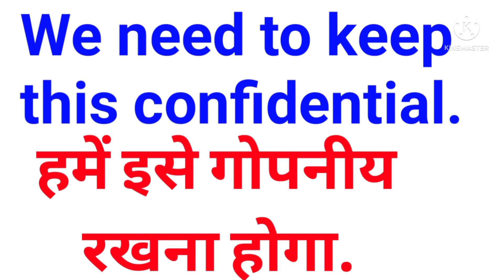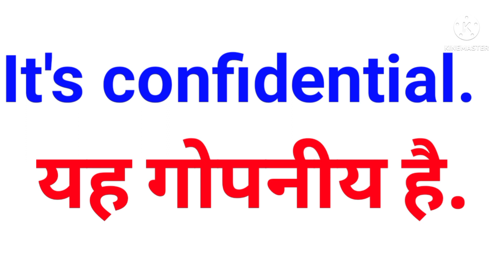confidential meaning in hindi | hindi meaning of confidential | how to say confidential in hindi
2.1000 daily use English verbs with Hindi meaning |list of English verbs |English verbs with hindi

May be helpful for you.